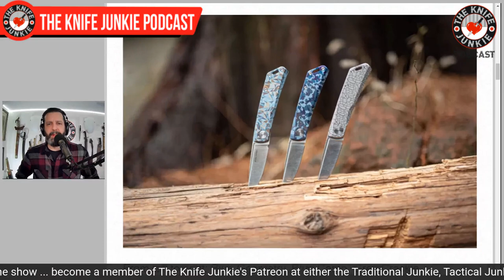The Blades Behind Me - The Knife Junkie Podcast Episode 297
On the mid-week supplemental episode of The Knife Junkie podcast (episode 297), Bob "The Knife Junkie" DeMarco looks at the blades behind his desk, his backdrop of blades that you see in the podcast videos and Thursday Night Knives. Be sure to check out the show notes for the list of knives talked about on this episode

Bob starts the show with his "pocket check" of knives -- an A2D Mk1, the Hogtooth Tanto EDC, and a Wingard Wearables Quill -- while in Knife Life News, Bob reports on CRKT Razelcliffe Compact, Now in D2; and the Real Steel Luna in Specially Colored Titanium.

And in his "State of the Collection," in keeping with the theme of the show, Bob shows off his Cold Steel Barong Machete and his Cold Steel Sword Cane.

🔪 SHOPPING FOR A KNIFE 🔪
The Knife Junkie Knives for Sale Webpage --

OTHER PRODUCTS AND SERVICES
Free Groove Account – Replace 17 Apps/Services in Your Business -